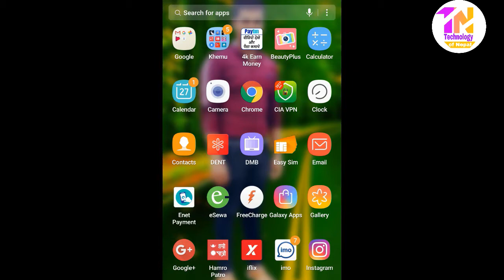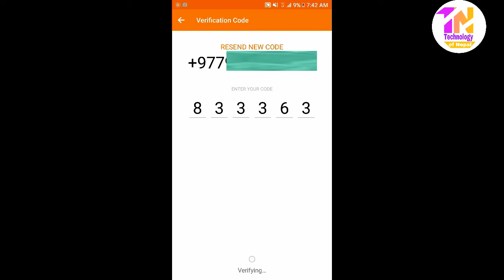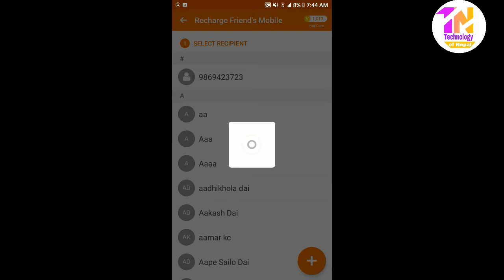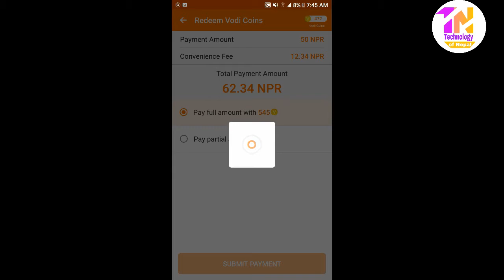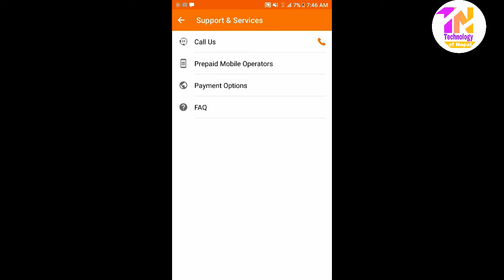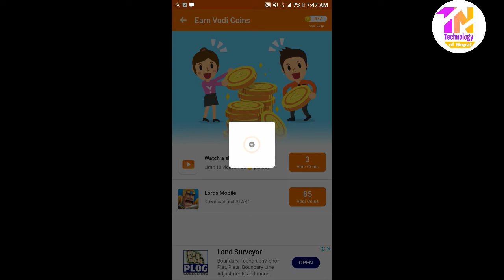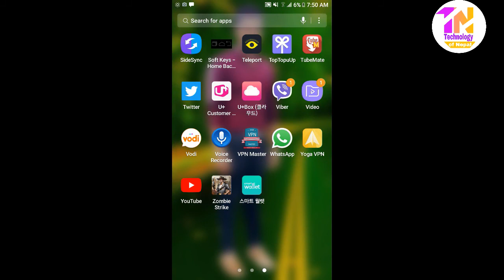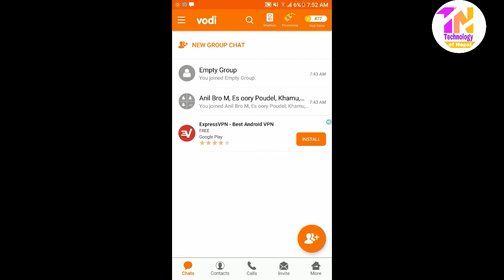How to earn recharge online using vodi app in nepal 2019 ??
hello friends today i will show you how to earn money online using vodi app in nepal